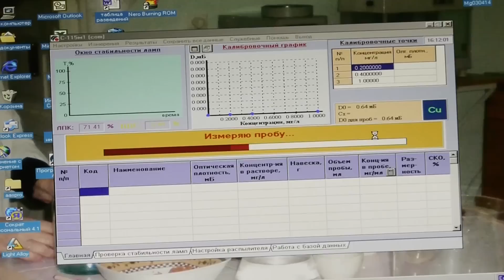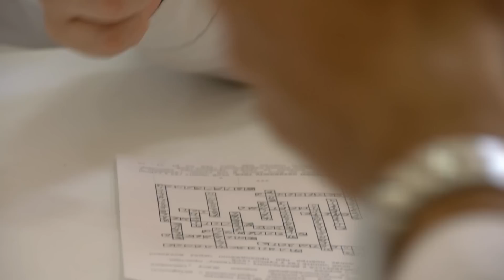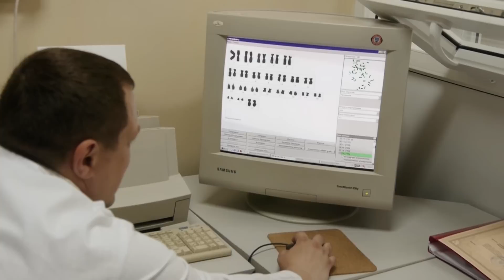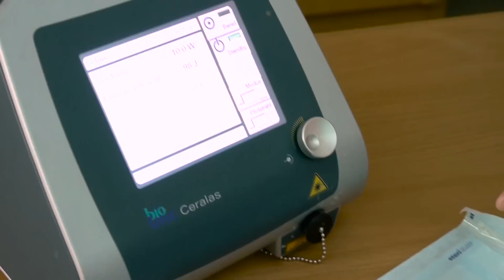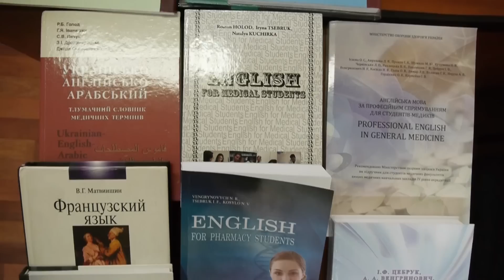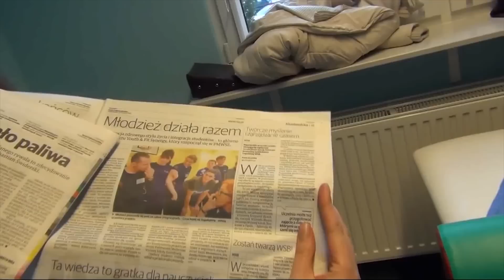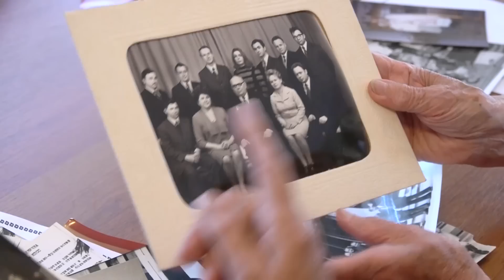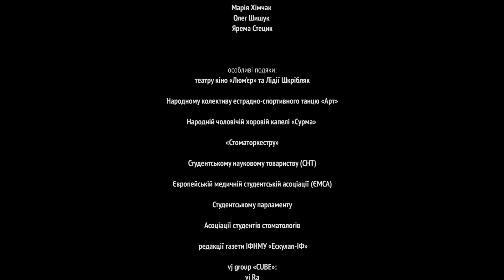Доброго здоров’ячка! Івано-Франківському національному медичному університету — 70 років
Документальний фільм про Івано-Франківський національний медичний університет.

автор сценарію/продюсер: Надія ШЕГДА
режисер: Денис ОВЧАР aka DaPix Sunny

літературний редактор: Вероніка ЗАНИК

оператор/монтаж: Денис ОВЧАР
media studio «DenFilm»

диктор: Орест ПАСТУХ
звукорежисер: Мирослав ЛИТВАК

музика: Віктор НОВОЖИЛОВ

у фільми використані зйомки:
Михайло КОВАЛИШИН
Остап ОРІЩАК
Едуард САГІТОВ
Василь МИКУЛЯК
Craig A. SMITH
Mitch MARTINEZ
The Jackson Clinic

архівні фотографії міста з колекції:
Віталій БОДНАР
Зіновій ЖЕРЕБЕЦЬКИЙ

перекладачі: Христина ВІНТОНІВ, Христина МИХАЙЛЮК

водій: Ігор СТАРОДУБЦЕВ

у ролях
Георгій Бабенко: Радислав ПЕТРІВ
Юхим Мельман: Омелян ЮРАХ